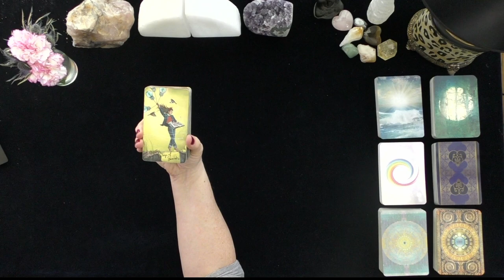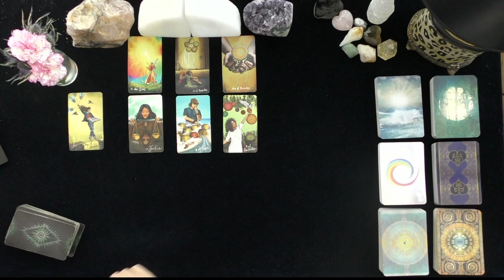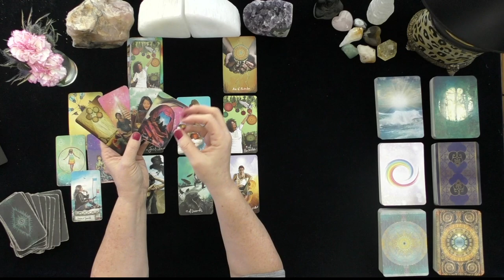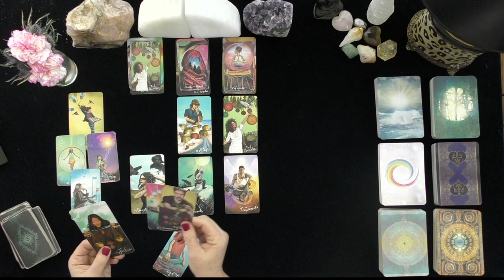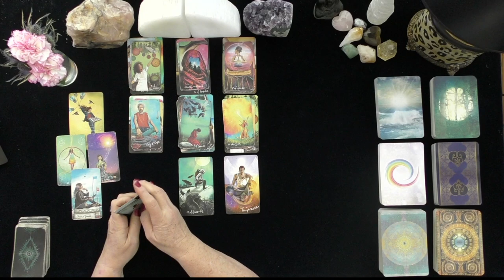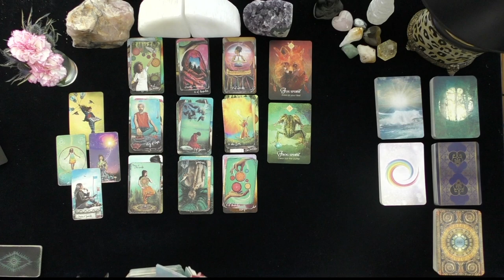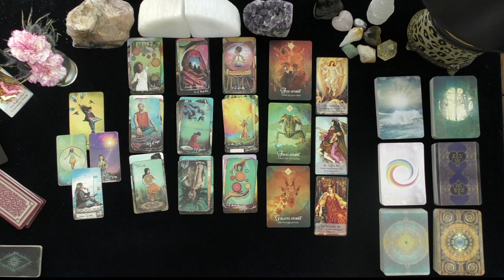AQUARIUS~A MYSTERY GIFT, NOW OR NEVER!~LOVE TAROT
AQUARIUS~A MYSTERY GIFT, NOW OR NEVER!~GENERAL TAROT READINGS, LOVE TAROT, TODAY, TIMELESS LOVE, IRISH DONNA TAROT

DONNA WILDER-HART
5 INDEPENDENTLY VETTED READINGS SINCE 2007